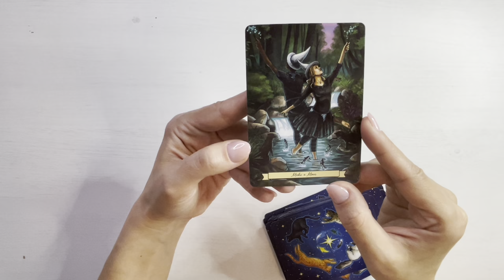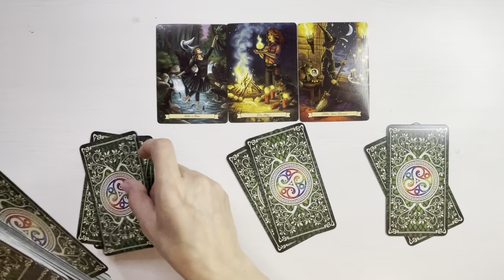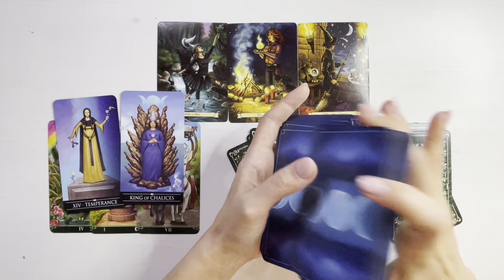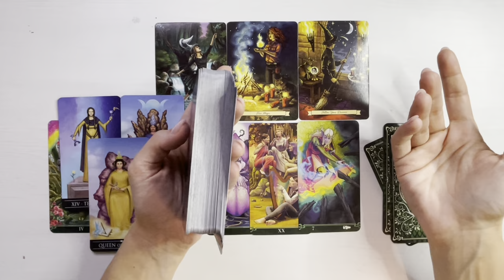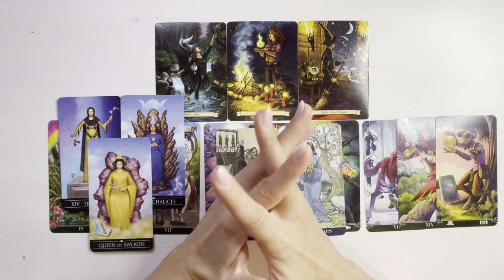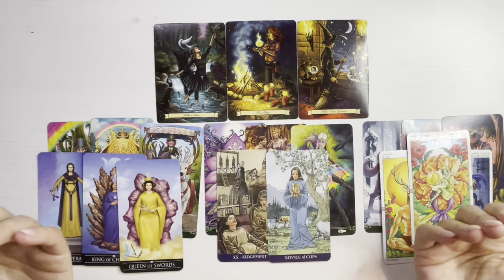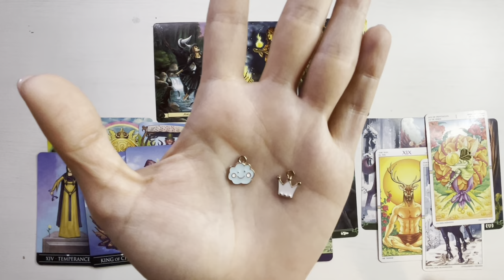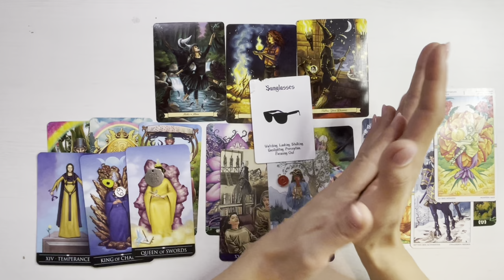❤️💏 𝗜𝗺𝗽𝗮𝗰𝗮𝗿𝗲𝗮 𝗖𝘂 𝗖𝗶𝗻𝗲𝘃𝗮 𝗗𝗿𝗮𝗴 𝗘𝘀𝘁𝗲 𝗣𝗼𝘀𝗶𝗯𝗶𝗹𝗮! 💌 𝗢 𝗗𝗶𝘀𝗰𝘂𝘁𝗶𝗲 𝗦𝗲𝗿𝗶𝗼𝗮𝘀𝗮 𝗜𝘁𝗶 𝗜𝗻𝘀𝗲𝗻𝗶𝗻𝗲𝗮𝘇𝗮 𝗭𝗶𝘂𝗮☀️!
O imbratisare,
Meme